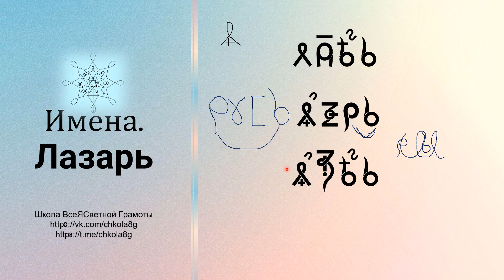Лазарь. Имена. ВсеЯСветная Грамота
В этом видео мы поговорим о таком Имени как "Лазарь" с точки зрения ВсеЯСветной Грамоты.